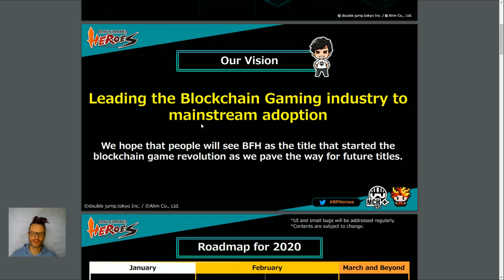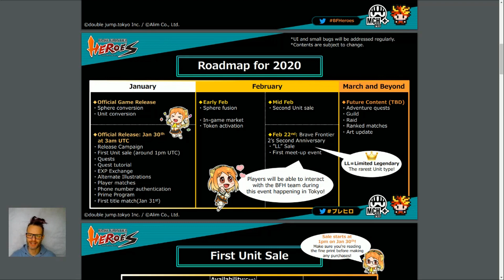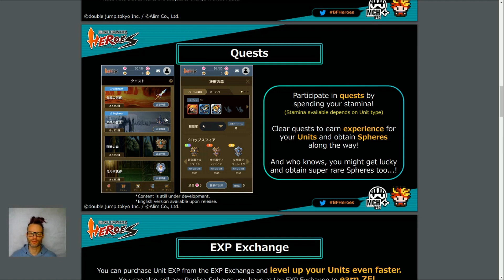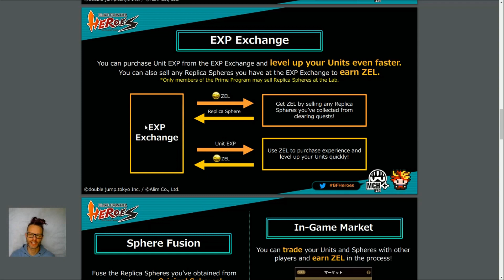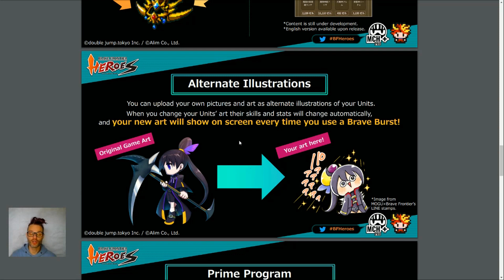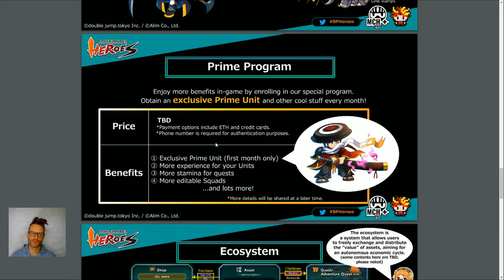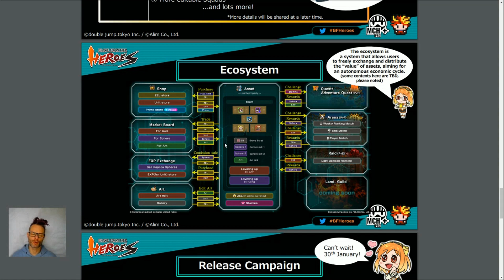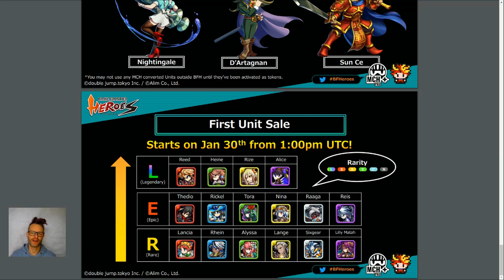Explaining BRAVE FRONTIER HEROES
In this video, Jon Jordan explains the similarities and differences between My Crypto Heroes and BRAVE FRONTIER HEROES.